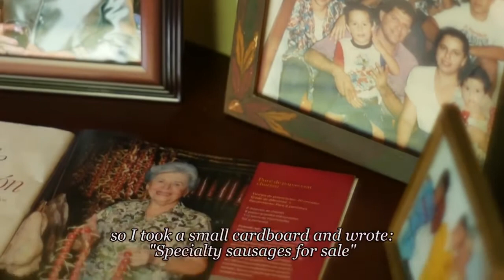GrandmaEvita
Grandma Evita tells her story